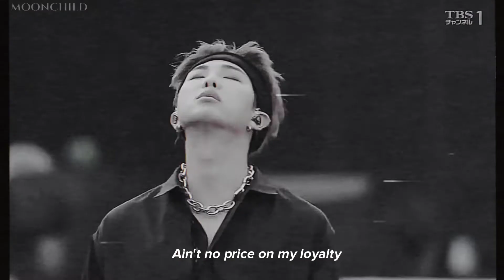𝐎𝐁𝐕𝐈𝐎𝐔𝐒 | 𝐍𝐀𝐌𝐉𝐎𝐎𝐍 𝐅𝐌𝐕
"::𝐀𝐫𝐢𝐚𝐧𝐚 𝐢𝐬 𝐦𝐲 𝐟𝐚𝐯𝐨𝐫𝐢𝐭𝐞 𝐟𝐞𝐦𝐚𝐥𝐞 𝐬𝐢𝐧𝐠𝐞𝐫. 𝐓𝐡𝐞 𝐚𝐥𝐛𝐮𝐦 "𝐏𝐨𝐬𝐢𝐭𝐢𝐨𝐧𝐬" 𝐢𝐦𝐦𝐞𝐝𝐚𝐭𝐞𝐥𝐲 𝐰𝐞𝐧𝐭 𝐭𝐨 𝐦𝐲 𝐥𝐢𝐤𝐢𝐧𝐠.𝐒𝐨 𝐈 𝐝𝐞𝐜𝐢𝐝𝐞𝐝 𝐭𝐨 𝐦𝐚𝐤𝐞 𝐚 𝐩𝐥𝐚𝐲𝐥𝐢𝐬𝐭 𝐰𝐢𝐭𝐡 𝐦𝐲 𝐌𝐎𝐒𝐓 𝐟𝐚𝐯𝐨𝐫𝐢𝐭𝐞 𝐬𝐨𝐧𝐠𝐬 𝐟𝐫𝐨𝐦 𝐭𝐡𝐢𝐬 𝐠𝐨𝐫𝐠𝐞𝐨𝐮𝐬 𝐚𝐥𝐛𝐮𝐦."

𝐒𝐨𝐧𝐠 : 𝐀𝐫𝐢𝐚𝐧𝐚 𝐆𝐫𝐚𝐧𝐝𝐞 - 𝐎𝐛𝐯𝐢𝐨𝐮𝐬
𝐈𝐝𝐨𝐥 : 𝐊𝐢𝐦 𝐍𝐚𝐦𝐣𝐨𝐨𝐧